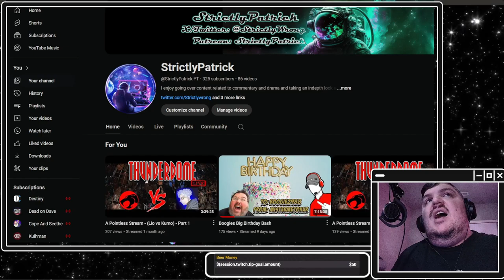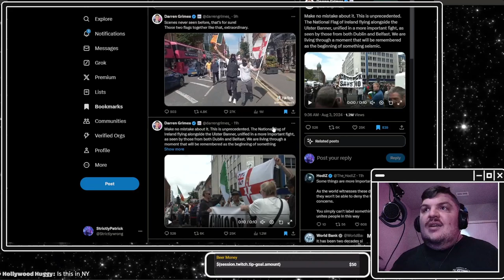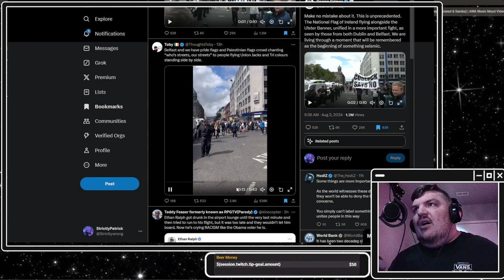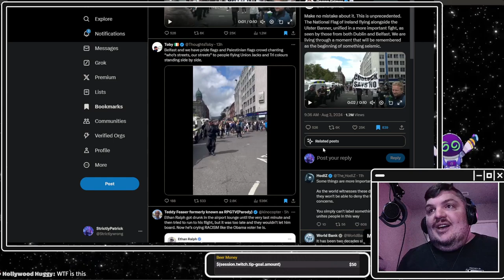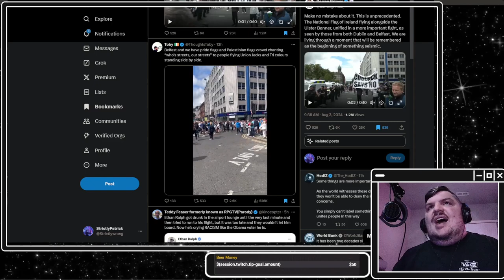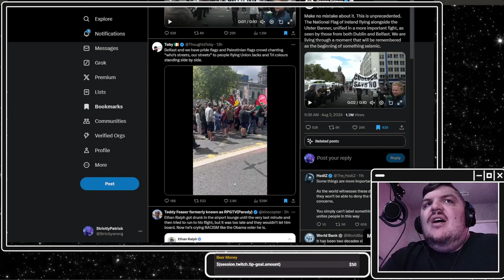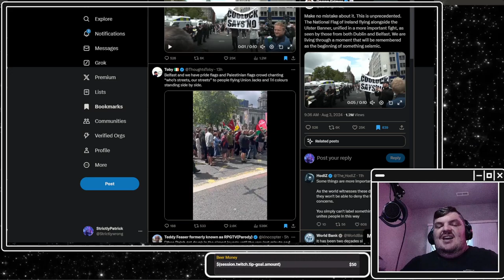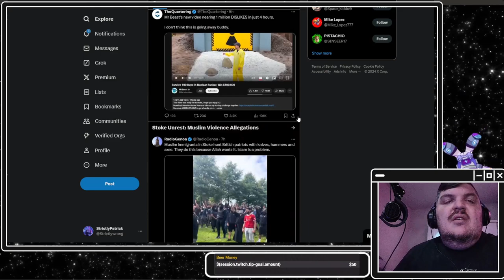Looking at the CRAZY Situation Developing in Ireland NOW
Taking a quick look as an under educated American at the developing situation in Ireland